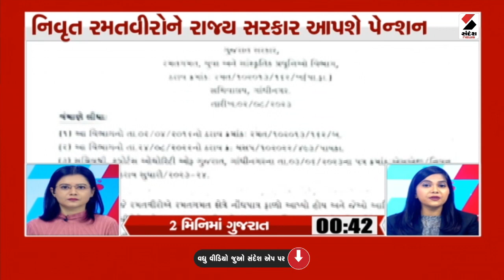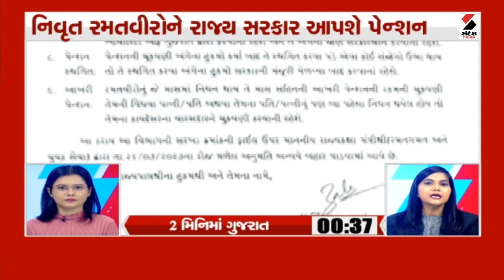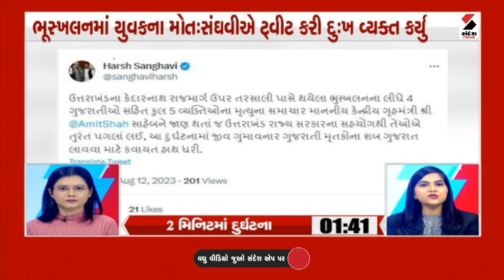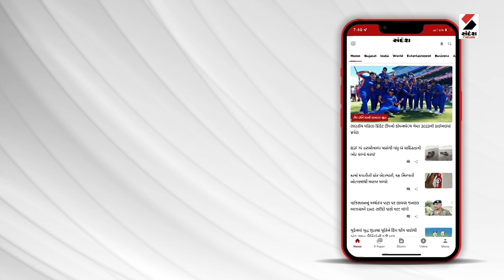સુપરફાસ્ટ | 3 PM Superfast | ટમેટા બાદ હવે ડુંગળી રડાવશે..ડુંગરીના પુરવાઠમાં ઘટ | Onion Price Hike